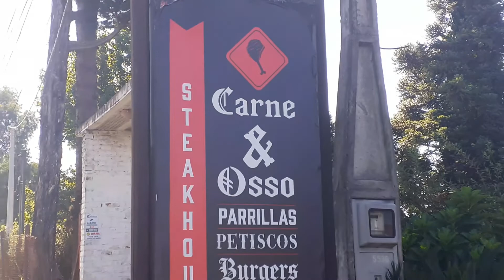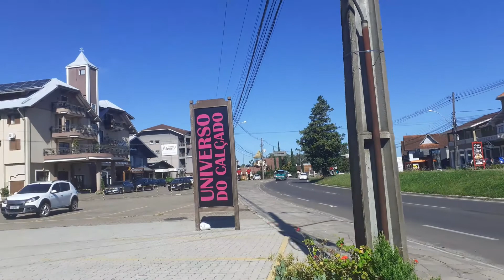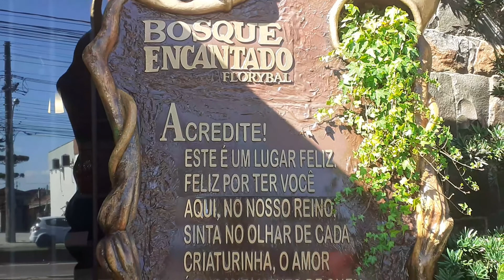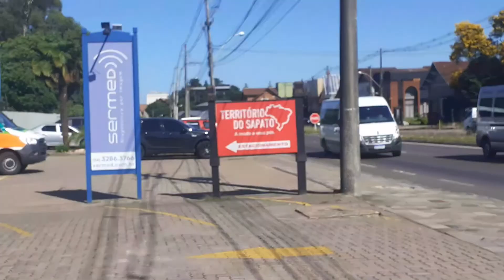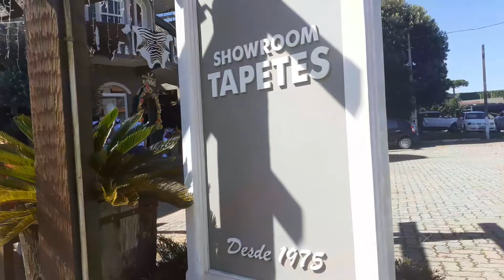uma caminhada pela avenida das hortensias em Gramado *248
uma caminhada pela avenida das hortensias em Gramado na regiao do bairro Carniel